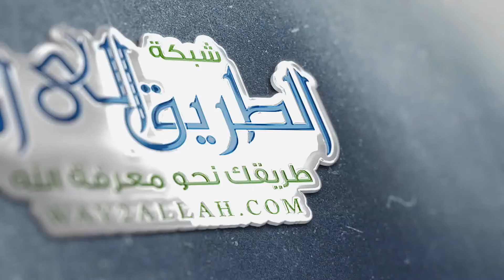تفسير سورة القارعة | خطبة | د. أحمد عبد المنعم